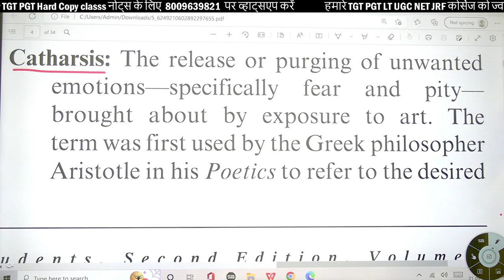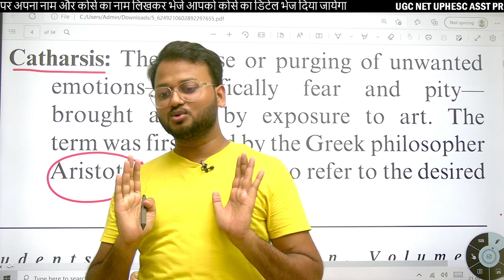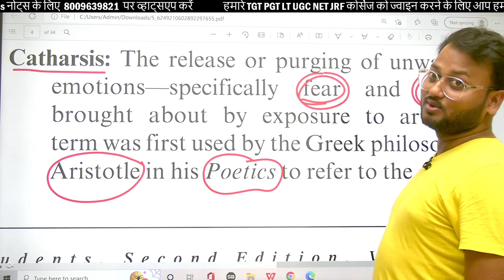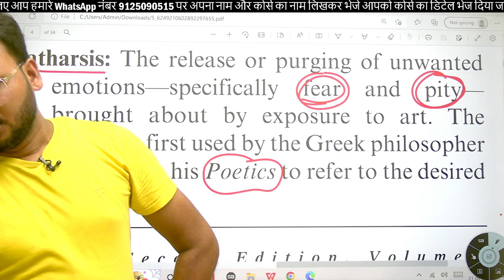Catharsis in English Literature